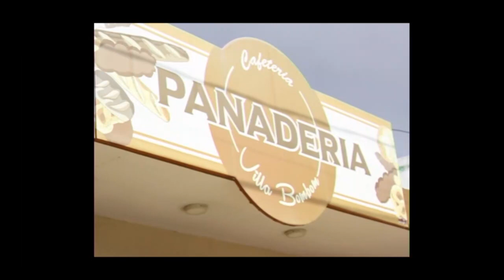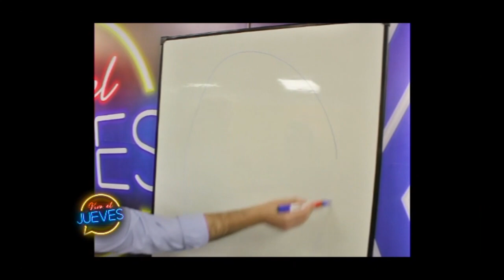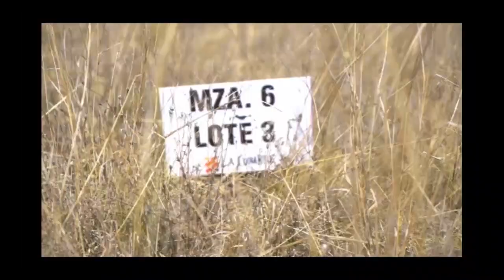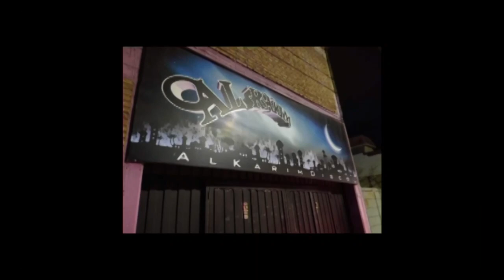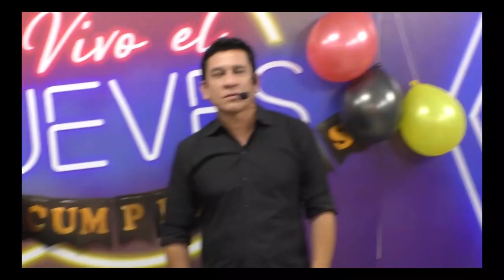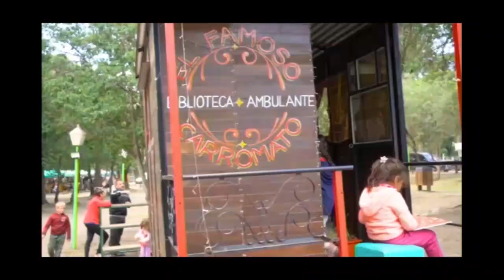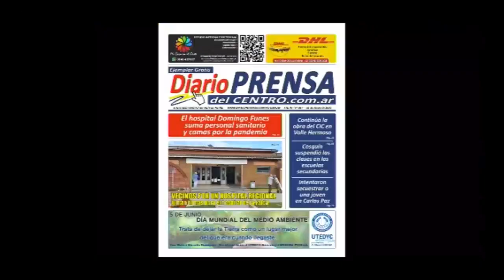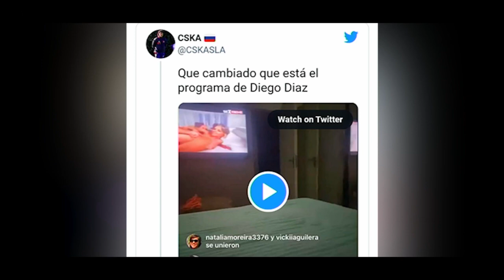VIVO EL JUEVES 05 05 22